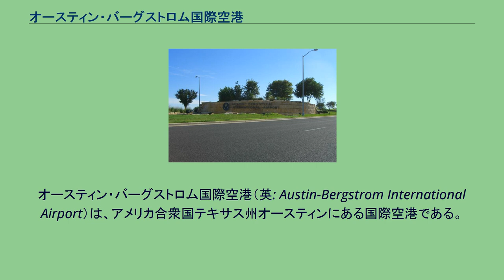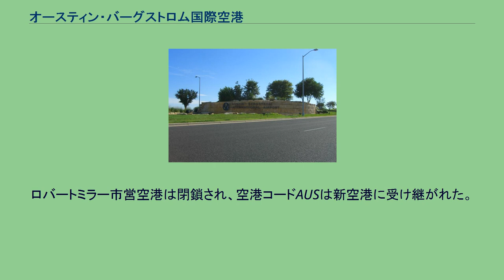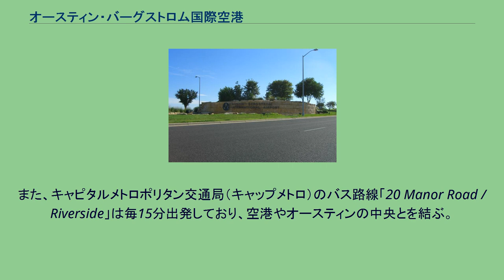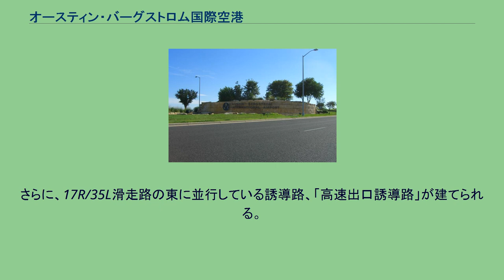オースティン・バーグストロム国際空港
オースティン・バーグストロム国際空港（英: Austin-Bergstrom International Airport）は、アメリカ合衆国テキサス州オースティンにある国際空港である。
オースティン市街中央部から南東に8kmに位置する。
1999年5月23日に旅客業務を開始した。
第二次世界大戦中の1942年、オースティン市は軍用飛行場用地を購入し、アメリカ合衆国連邦政府に貸出した。
ただし、飛行場が不要となった時、返還されることを条件としていた。
1942年9月19日、陸軍飛行場が完成した。
名称はフィリピンのクラーク飛行場で1941年に戦死した同郷軍人ジョン・オーガスト・アール・バーグストロムに敬意を表して1943年にバーグストロム飛行場に変更された。
1947年にアメリカ陸軍と空軍の分離の後、バーグストロム空軍基地となった。
戦後、オースティン市は手狭なロバートミラー市営空港の代替となる新空港を検討し始めた。
1971年、アメリカ連邦航空局はオースティンとサンアントニオの共同の空港の建設を提案したが、オースティン市は提案を断った。
その後、1976年にオースティン市はバーグストロム空軍基地を共同使用する提案を空軍に提出したが、空軍は1978年に提案を拒否した。
1987年、有権者はメイナーの近くに新空港を建設する計画を住民投票で承認した。
市は空港用地の買収を始めたが、環境への影響を心配する住民やシエラクラブが訴訟を起こした。
1991年、幸いにも軍事基地再編閉鎖委員会のリストにバーグストロム空軍基地が含まれ、基地の敷地はオースティン市に返還された。
このため、メイナーの新空港計画は中止となった。
1999年5月23日、オースティン・バーグストロム国際空港は開業した。
ロバートミラー市営空港は閉鎖され、空港コードAUSは新空港に受け継がれた。
バーバラ・ジョーダン・ターミナルと呼ばれているメインターミナルは本来18個のゲートがある4.6万平方メートルの建築面積で計画されたが、建設中に設計が変更され6万平方メートルに拡大された。
完成したターミナルの第2ゲートから第25ゲートまでのゲートはボーディング・ブリッジを使用し、第1ゲートはタラップを使用した。
開業当初はダラスやヒューストンのハブ空港を結ぶ便が主体であったが、オースティンの人口増加と経済的な台頭を反映して、航空会社は直行便の運航を増やした。
このため、大型機を受け入れる設備が必要となった。
2014年、ブリティッシュ・エアウェイズはヒースロー空港行きの運航を開始した。
この航路は空港初の大西洋横断の航路になった。
ターミナルの最初の拡張プロジェクトは2015年の夏に完了した。
拡張は到着階に拡大された税関と入国管理施設、２つの手荷物受ベルトを追加し、出発階に拡大されたセキュリティチェックポイントも追加した。
さらに2019年に「ターミナルイーストインフィル」と呼ばれたプロジェクトで９個のゲートを増設し、ゲートは合計34個になった。
オースチン・バーグストロム国際空港に航空会社２０社でカナダ、イギリスのロンドンを含む６７都市を結っている。
オースティン・バーグストロム国際空港はテキサス州道71号線という高速道路と直結しており、タクシーや自家用車でのアクセス性が高い。
また、キャピタルメトロポリタン交通局（キャップメトロ）のバス路線「20 Manor Road / Riverside」は毎15分出発しており、空港やオースティンの中央とを結ぶ。
２０３０年、空港にある駅はメトロレールの青い線の終点は期待される。
2018年12月、空港当局は全体計画を発刊した。
全体計画は次の20年を示す。
バーバラジョーダンターミナルの北には発券、セキュリティ、手荷物受取所のための新しい建物が建てられ、ターミナルの南に20個のゲートがある衛星コンコースも建てられる。
さらに、17R/35L滑走路の東に並行している誘導路、「高速出口誘導路」が建てられる。